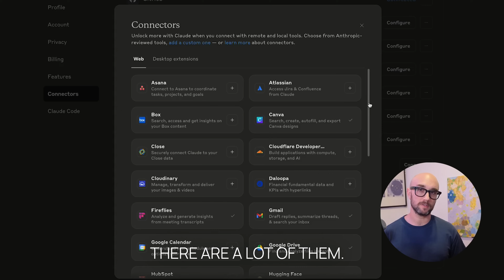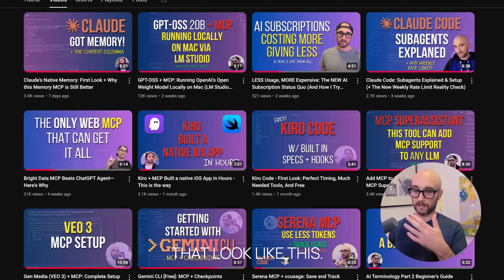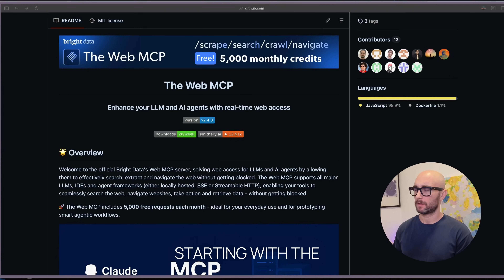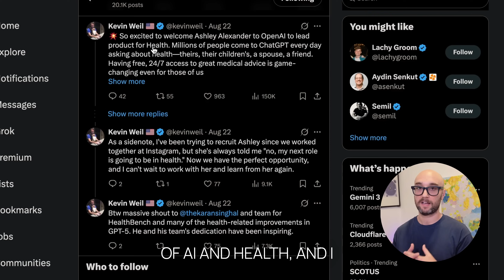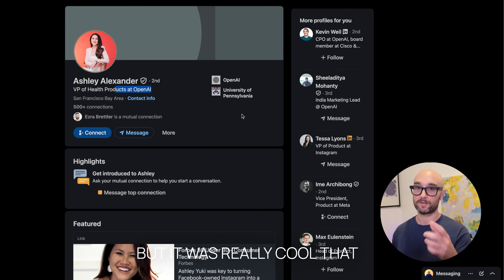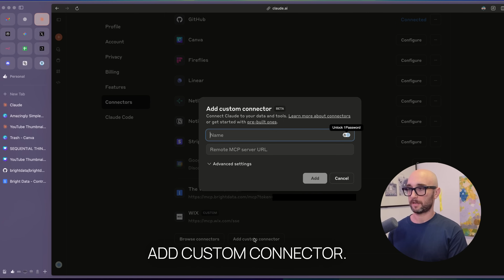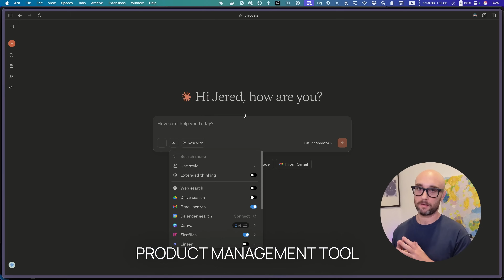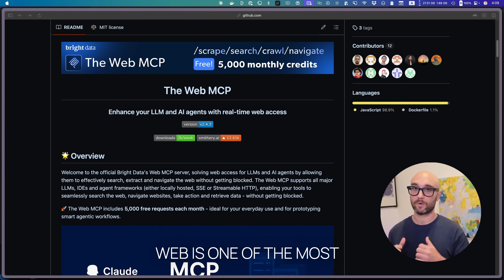8 Remote MCP Servers Worth Using (or Skipping for Now)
As more AI providers adopt MCP, remote servers are quickly becoming the standard. Unlike my past videos focused on local MCPs (stdio), this one dives into remote MCP servers — running over SSE or Streamable HTTP — that can run in more places, like your phone.

TIMESTAMPS:
00:30 - Local vs Remote MCPs
01:25 - Canva MCP
02:03 - Notion MCP
02:34 - Web MCP by Bright Data
03:57 - Real Life Web MCP Use Case 1
04:53 - Real Life Web MCP Use Case 2
06:53 - Linear MCP Workflow
08:14 - Other Useful Remote MCPs